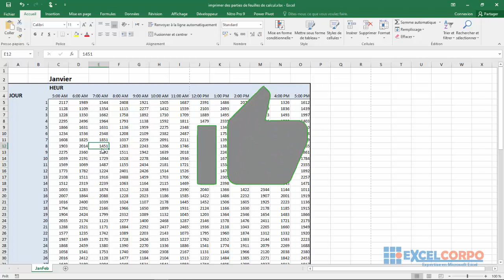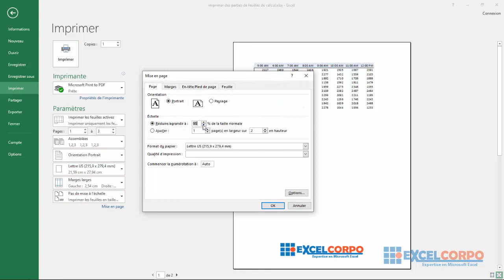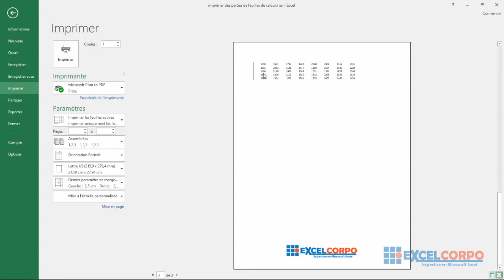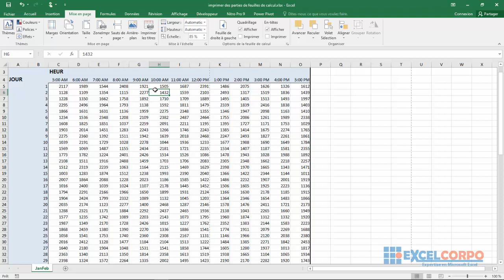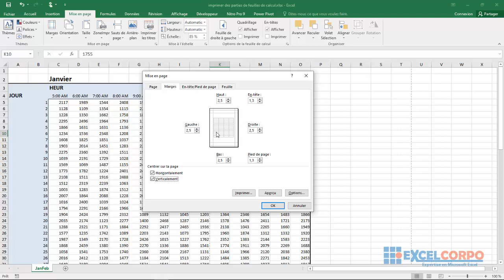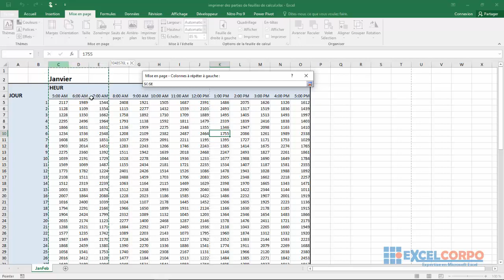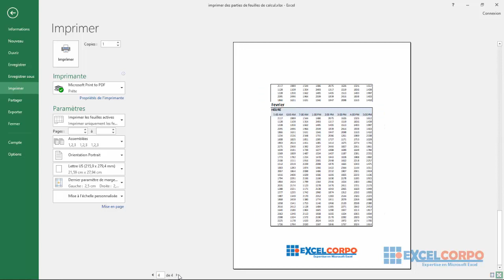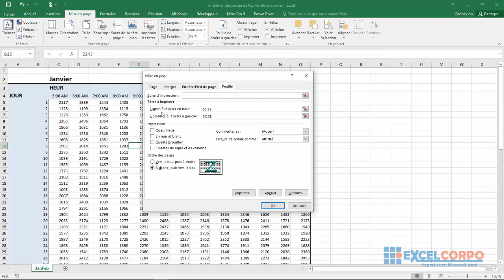[ FORMATION ]Excel: 62- Comment imprimer des parties de feuilles de calcul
Pour imprimer des pages spécifiques
1. Appuyez sur Ctrl + P.
2. Sur la page Imprimer de la vue Backstage, dans la première zone Pages, entrez le nombre de
la première page que vous souhaitez imprimer.
3. Dans la deuxième zone Pages, entrez le numéro de la dernière page à imprimer.
Pour définir une zone d'impression
1. Sélectionnez les cellules que vous souhaitez imprimer.
2. Sous l'onglet Mise en page, dans le groupe Configuration d'impression, cliquez sur Zone d'impression pour afficher un menu de choix de zones d'impression, puis cliquez sur Définir la zone d'impression.
Lorsque vous cliquez sur Imprimer en mode Backstage, vos sélections sont reflétées dans l'aperçu. Vous pouvez ensuite imprimer la feuille de travail ou revenir à la feuille de travail et répéter les étapes pour ajuster vos modifications.